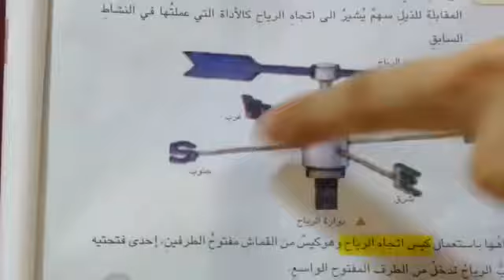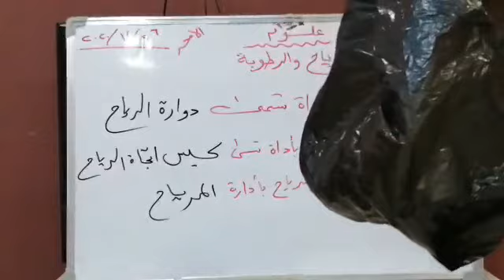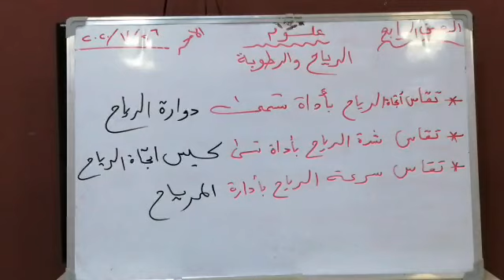درس العلوم/الصف الرابع/الرياح والرطوبة/الست نورس جبار